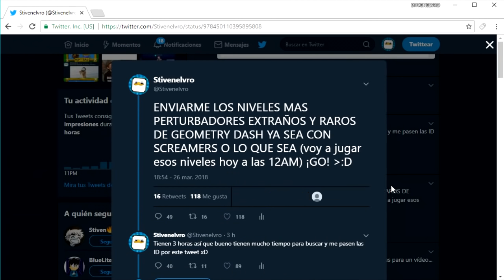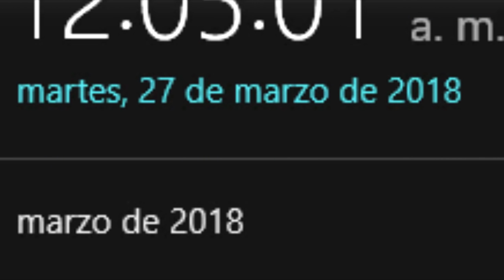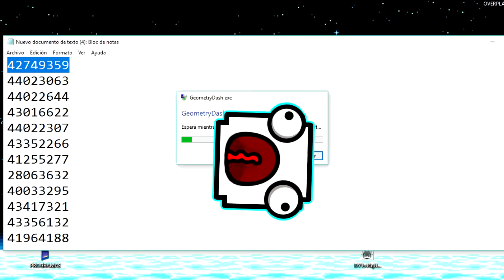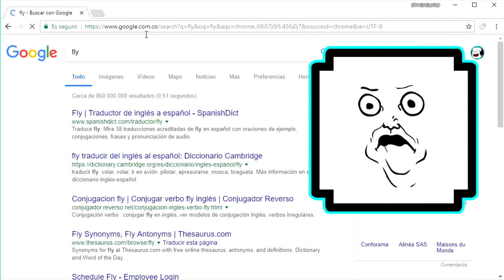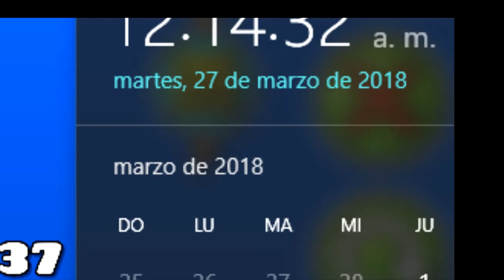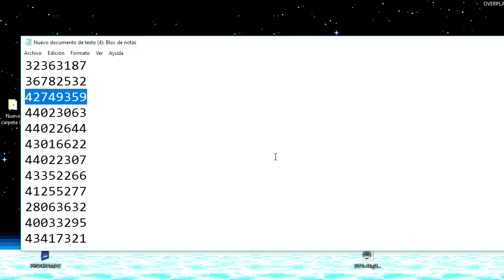JUGANDO NIVELES PERTURBADORES DE GEOMETRY DASH A LAS 12AM | VRO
🔔MÉXICO: 1:50PM
🔔COLOMBIA: 2:50PM
🔔ECUADOR: 2:50PM
🔔PERU: 2:50PM
🔔VENEZUELA: 3:50PM
🔔ARGENTINA: 4:50PM
🔔CHILE: 4:50PM
🔔ESPAÑA: 8:50PM